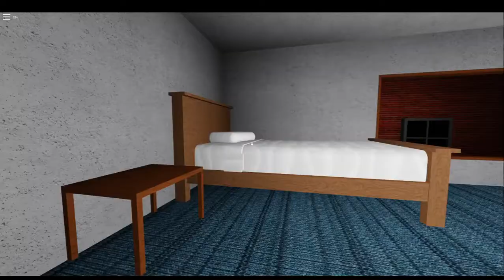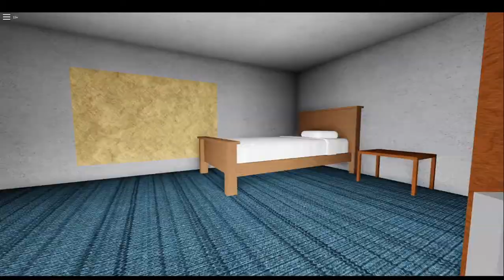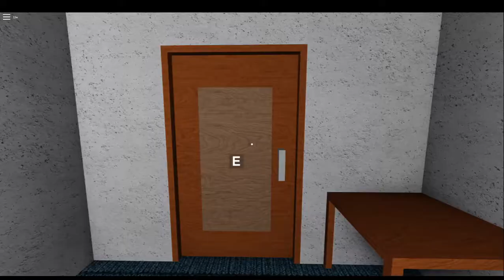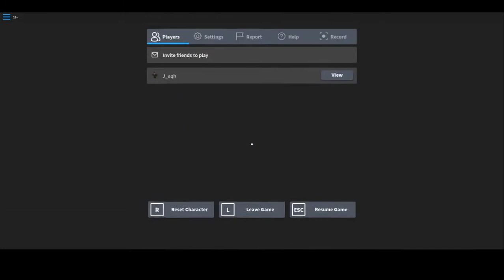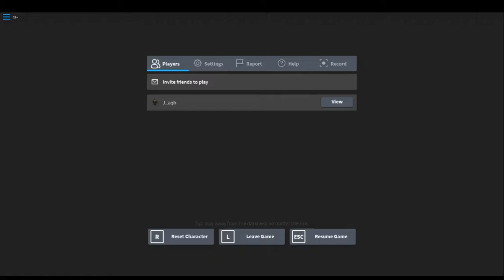Playing a horror game called "They Lurk"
In this video I just play a scary game lol